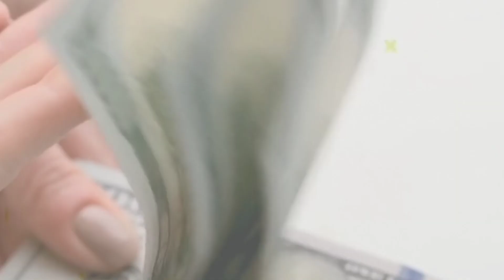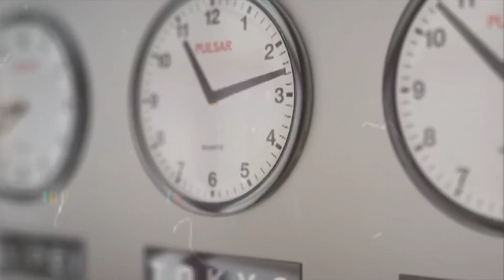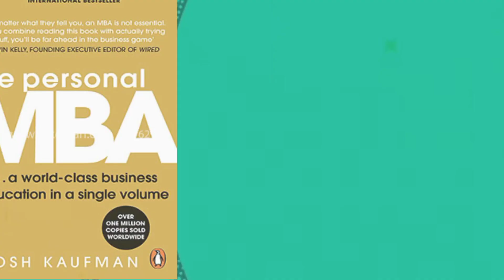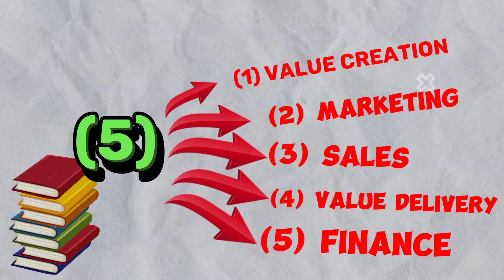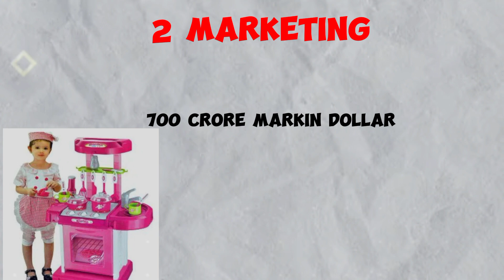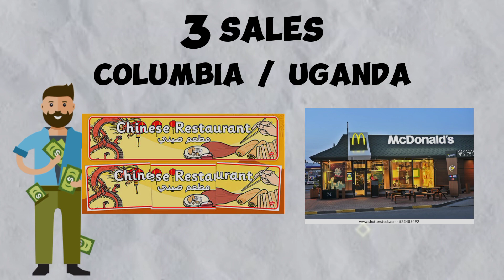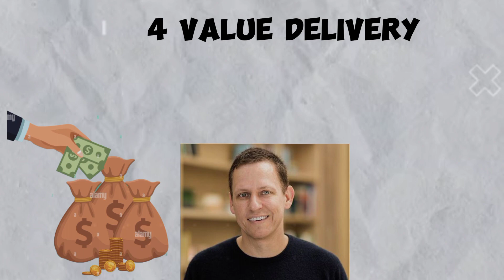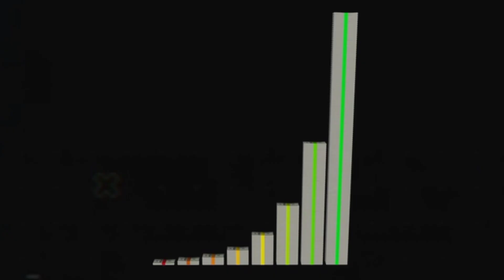ব্যবসায়ী সফল হবার ৫টি উপায় | Strategy To Start A Successful Business | 5 statasy success business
ব্যবসায়ী সফল হবার ৫টি উপায় | Strategy To Start A Successful Business | 5 statasy success business | The Personal MBA Book Summary | Strategy To Start A Successful Business | In Bangla | This video contains the book summary of the book The Personal MBA written by Josh Kaufman. Through this The Personal MBA book summary in bangla you’ll learn about five frameworks needed for every business to become successful.

About..টাকার খোজ
Hello Friends !! This is sojib & I welcome you to takar khoj .In this channel I try to make your life more productive and successful by creating videos on Motivational Story in Bengali, Motivational Quotes in Bengali, Success Story in Bengali,Study Tips in Bengali,Study Motivation in Bengali, Self- Development Tips in Bengali, Personality Development Tips in Bengali & Relationship Tips in Bengali. Stay Happy. Stay Healthy.